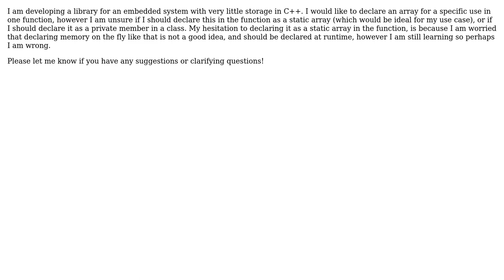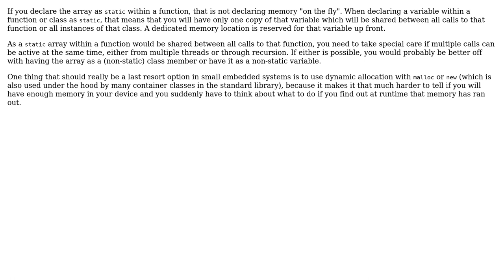Software Engineering: Array Declaration for Embedded System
With thanks & praise to God, and with thanks to the many people who have made this project possible! | Content (except music & images) licensed under CC BY-SA | Music | Images & others | With thanks to user Rico user Bart van Ingen Schenau and the Stack Exchange Network Trademarks are property of their respective owners. You are responsible for your own actions.